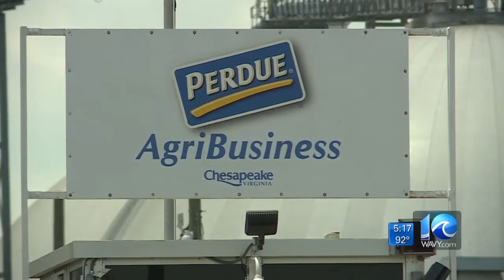Soybean prices are growing concern for local farmers due to trade war